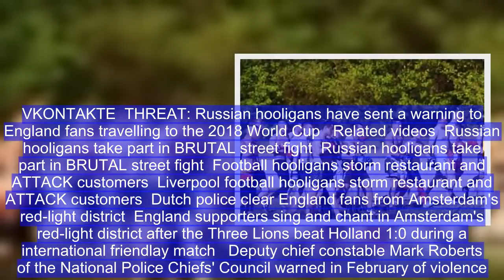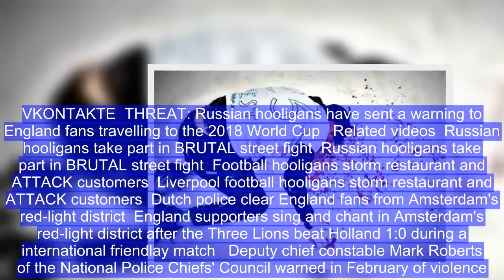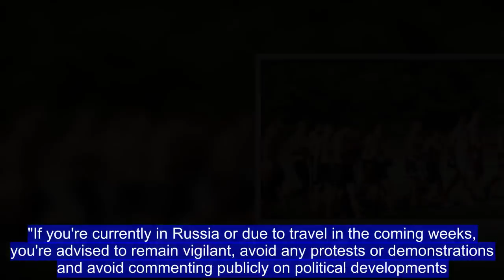Russian ultras in hooligan BOOTCAMP as thugs promise World Cup BLOODSHED for England fans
Hundreds of ultras have pledged to "unleash hell" as they post photos of their training camps on the Russian social media site Vkontakte (VK).On VK group "Russian Hooligans" a group moderator posted: "We are starting operation 'Mundial'. Our plan is already well underway."Another warned English fans: "They'd better go to the gym and prepare themselves somehow."One plan involves luring Three Lions fans to Reutov, a small town near Moscow, where they would be easier targets to pick out.  World Cup 2018: Russian thugs prepare to unleash HELL   Russian football hooligans have pledged a 'death sentence' against all England fans ahead of the 2018 FIFA World Cup   1 / 13  Vkontakte  The threat of confrontation with ultras is extremely high  A Russian ultra bragged: "OK. You want a war, then you will have it. Fighting is in our blood — this June we will do more than just sing."Russian hooligans like to attack rival firms in so-called "Wall to wall" street battles, where two opposing sides slam into each other in all-out bare-fisted brawls.It comes after the news that Russian and Argentinian hooligans plan to join forces to take on England fans.Authorities have warned England fans that there is a high risk of clashes with Russian gangs if they travel to the World Cup.   VKONTAKTE  THREAT: Russian hooligans have sent a warning to England fans travelling to the 2018 World Cup   Related videos  Russian hooligans take part in BRUTAL street fight  Russian hooligans take part in BRUTAL street fight  Football hooligans storm restaurant and ATTACK customers  Liverpool football hooligans storm restaurant and ATTACK customers  Dutch police clear England fans from Amsterdam's red-light district  England supporters sing and chant in Amsterdam's red-light district after the Three Lions beat Holland 1:0 during a international friendlay match   Deputy chief constable Mark Roberts of the National Police Chiefs' Council warned in February of violence."The behaviour of Russian fans needs to be a factor in deciding whether to go there or not," he said.Recently a Spanish cop died after a clash with Russian ultras at the Athletic Bilbao and Spartak Moscow Europa League clash.Authorities will be worried about a repeat of the violence at Euro 2016 when at least 150 of Russia's best-trained ultras caused mayhem in France.   VKONTAKTE  BLOODY: Russian firms post graphic photos of their 'wall to wall' battles  Could it happen again? The day English and Russian HOOLIGANS shamed football   The bloody brawls that erupted between England and Russia at the 2016 European Cup shamed football and the world. Could it all kick off again?   1 / 20  AFP/Getty Images  Riot police face down England fans in the centre of Marseille  VKONTAKTE  TRAINING: Russian hooligans at a 'bootcamp' in preparation for England fans at the World Cup   England fan Andrew Bache, 51, was left with brain injuries and a coma — from which he only woke up last month.The Foreign and Commonwealth Office (FCO) has advis